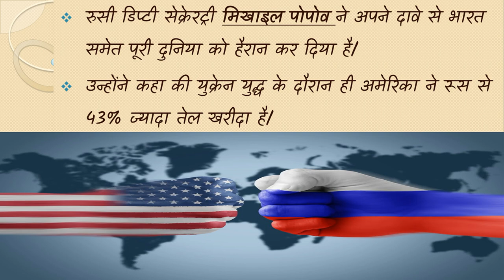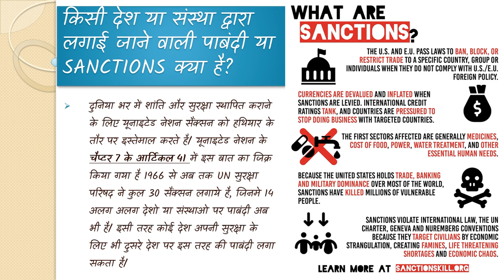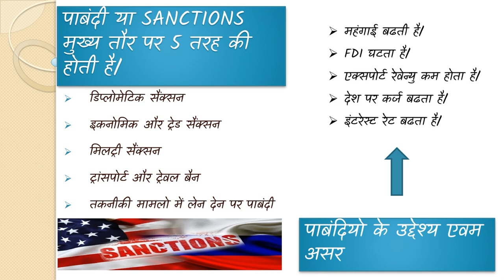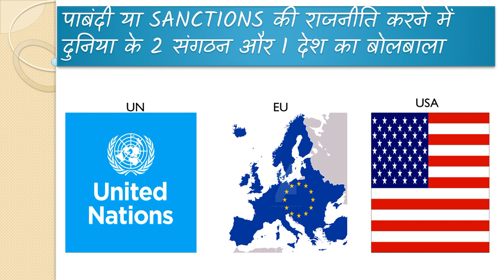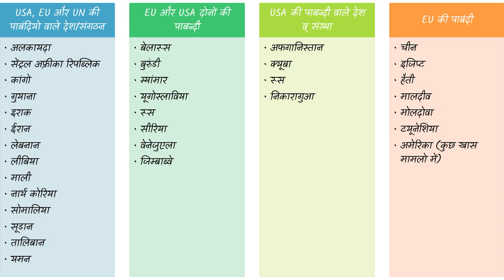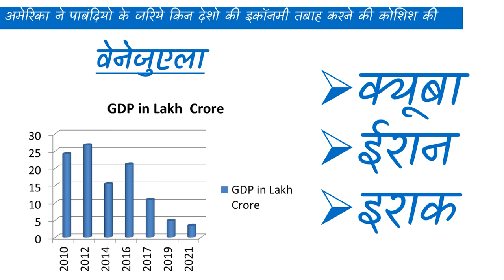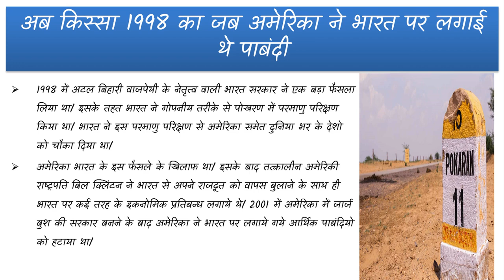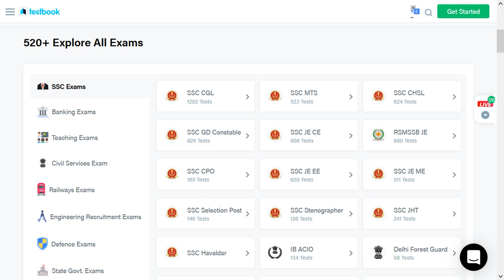How the USA destroys the economy of other countries by imposing Sanctions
In this video, we will discuss the double standard between the USA and European Countries. How the USA and European Union destroy the economy of many developing countries. What are Sanctions and what is the motive and effect of these sanctions? How India reacts to US sanctions.

Download Groww App and get Rs. 100 Direct in your groww wallet